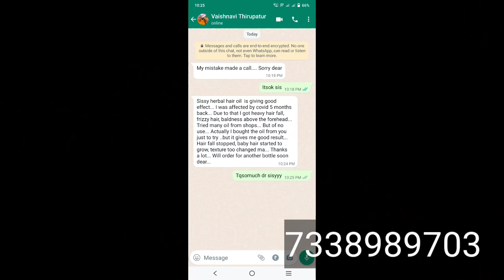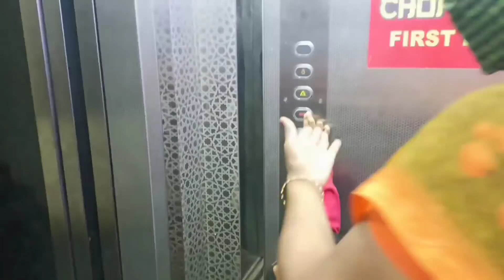எங்களுடைய ஈவினிங் வ்லோக்//ஜாலியா கிளம்பினோம் சோகமா வந்துட்டோம் 🤔🤔Bloopers இருக்கு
Vlog
vlog

MMV  Real Homemade MASALA
HERBAL HAIR OIL CONTACT